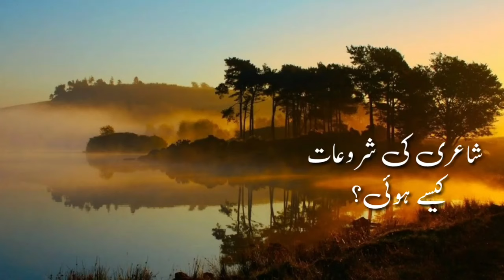Pahli Shayeri kisne ki || First poetry || پہلی شاعری کس بحر میں ہوئی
First poetry
Urdu poetry
Arabic poetry
Persian poetry
پہلی شاعری کس نے کی؟
پہلی شاعری کس بحر میں ہوئی؟
اردو شاعری کس زبان سے آئی؟